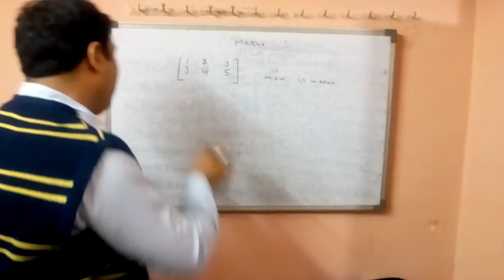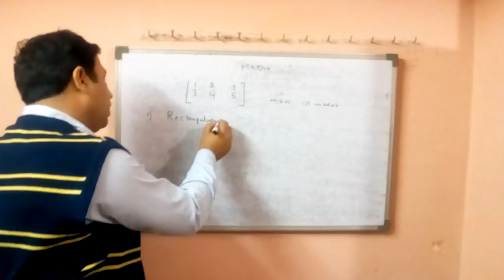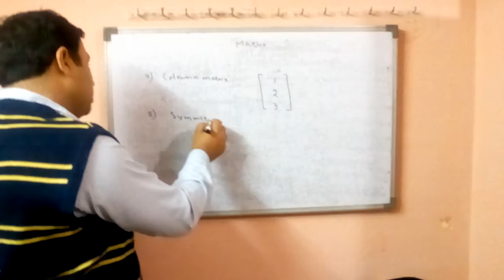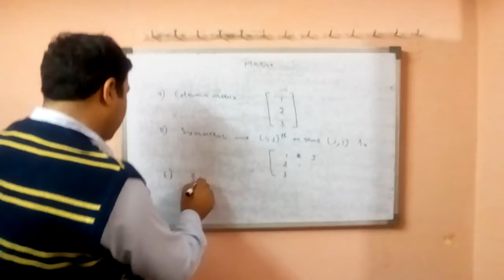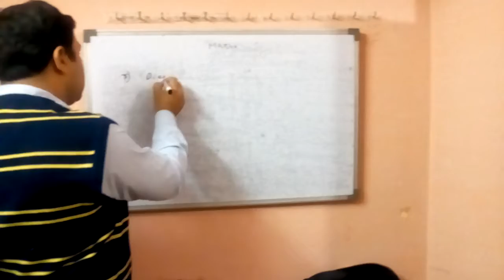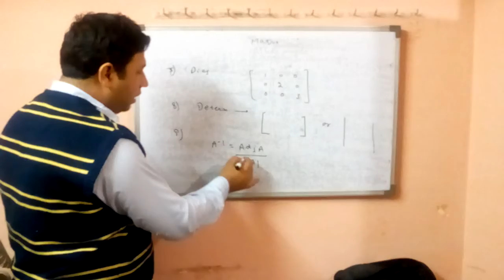MATRIX TYPE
MATRIX TYPE& DETERMINANT FORMUALE